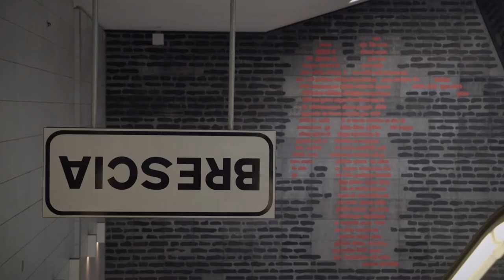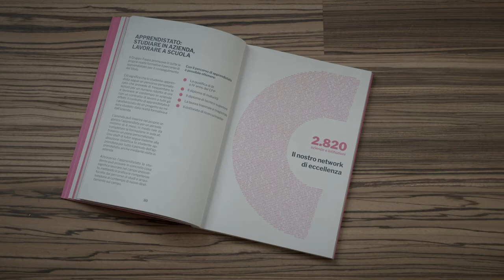Liceo Artistico Foppa - indirizzo "Arti Figurative"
IL DOMANI È OGGI: costruisci il tuo futuro con il percorso "Arti Figurative" del Liceo Artistico Foppa. Il futuro sei tu!